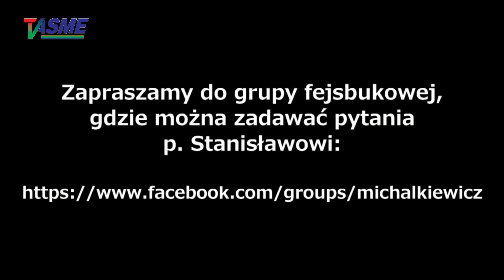Michalkiewicz: Jarosław Kaczyński jest niebezpieczny dla Polski, a co gorsza, dla Narodu Polskiego!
TO MUSISZ OBEJRZEĆ!
UWAGA! Bardzo ostra, a czasami wręcz bluźniercza, wymiana zdań z publicznością podczas wykładu  Stanisława Michalkiewicza "Polska na tle polityki światowej" wygłoszonego w styczniu 2017go roku w Bielsku-Białej!